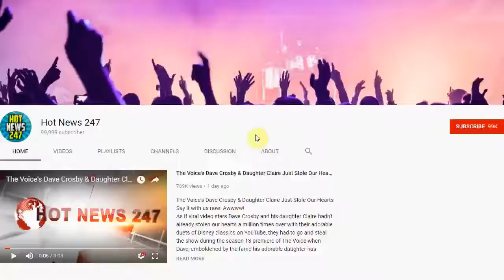List of Guests Invited to Royal Wedding Is Testimony to the Kind of People Harry and...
This week, Kensington Palace finally announced the names of those who have been invited to attend the nuptials of Prince Harry and Meghan Markle on May 19.